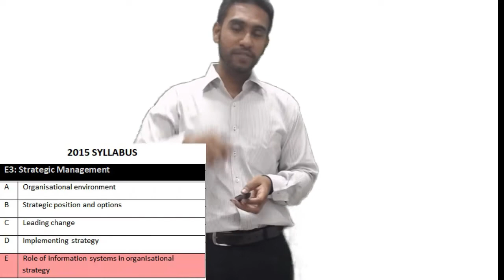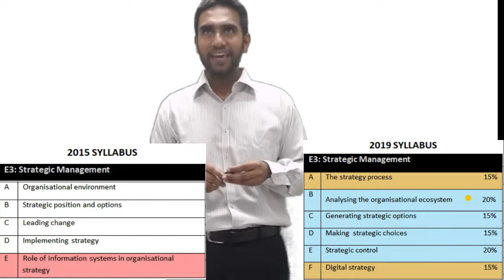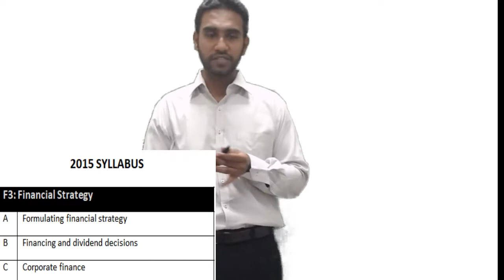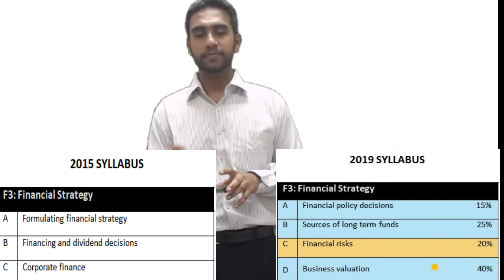CIMA 2019 Syllabus Change for Strategic Level